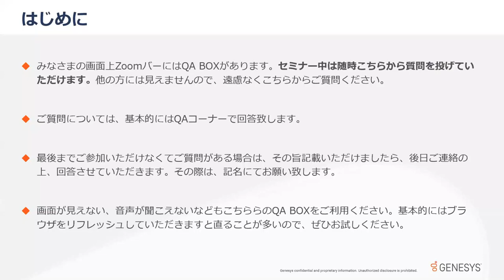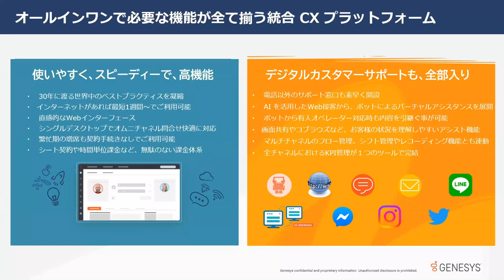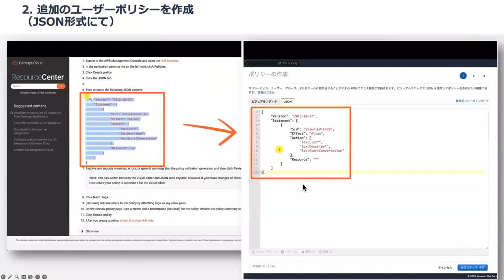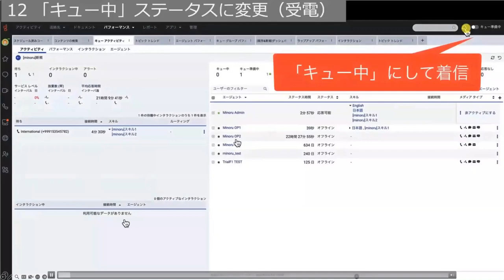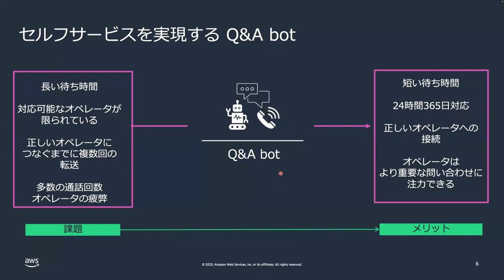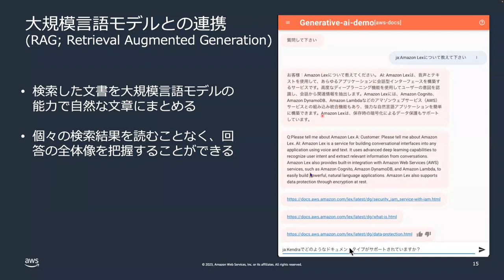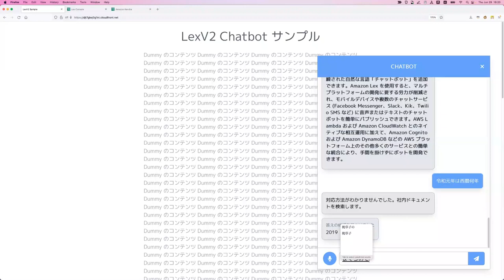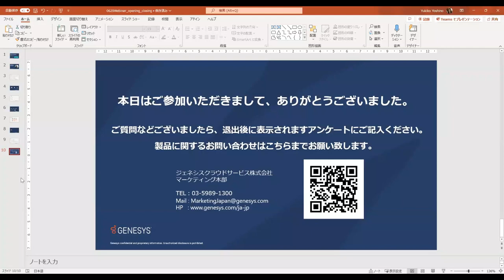ジェネシスクラウドサービスWebセミナー「Genesys Cloud CXとAmazon Lex、Amazon Kendra連携で顧客対応ボットを高度化！」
～20分でスピード構築するホテル予約ボット構築デモやKendraを連携させた高度なQ＆Aボットの構築例をデモを交えてご紹介～

4月20日、21日に幕張メッセで開催されましたAWS Summitのセミナーセッションに、アマゾン ウェブ サービス ジャパンのセッションを新規に追加しましたWebセミナーとなります。

アジェンダ：
・ジェネシスクラウドサービス概要
-アマゾン ウェブ サービス (AWS) との連携
-Genesys Cloud CX はここがいい！

・テクニカルセッション
–「ホテル予約ボットを 20 分でスピード構築！お客様対応力を上げる AWS サービス連携の最適解」
ジェネシスクラウドサービス

顧客接点のデジタル化に伴って、コンタクトセンターのプラットフォーム、アプリケーションのクラウド化は加速し、開発の内製化や柔軟性が求められています。ジェネシスは、AWS Marketplace を活用し、オールインワンのコンポーザブル型プラットフォーム Genesys Cloud CX と AWS Contact Center Intelligence の会話型 AI との連携により、よりパーソナライズされた顧客体験を提供します。本日は、AWS をご検討、ご利用されているみなさまにこそご覧いただきたい連携デモを、ユースケースを交えてお見せします。

–「エンタープライズ検索との統合によるQ&Aボットの高度化」
アマゾン ウェブ サービス ジャパン

特定の質問に対して回答を自動で出力するQ&Aボットは、エージェントの対応コストの削減と、迅速な回答による顧客体験向上に効果的です。AWS では、この Q&A ボットを実現するサービスとして Amazon Lex を提供しています。さらに、エンタープライズ検索のためのAmazon Kendra とAmazon Lexを統合することで、事前に設定した質問以外に対しても、Kendraに登録された文書にもとづいて適切に回答することが可能になります。本セッションでは、Lex および Kendra について説明し、これらを統合したソリューションの例について、デモを交えながら説明します。